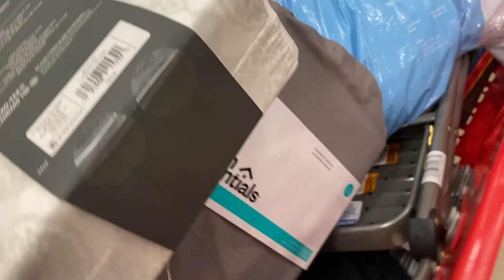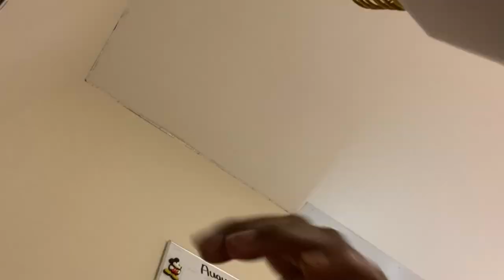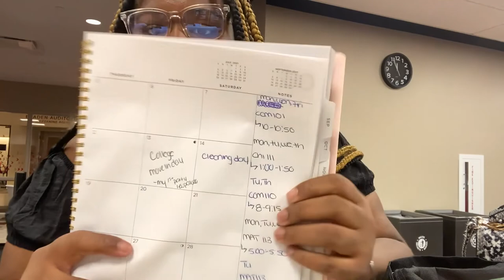College Vlog Ep.01( Crate Challenge ,Move in day ,First Day of College.etc)